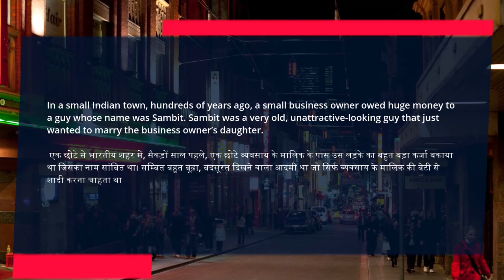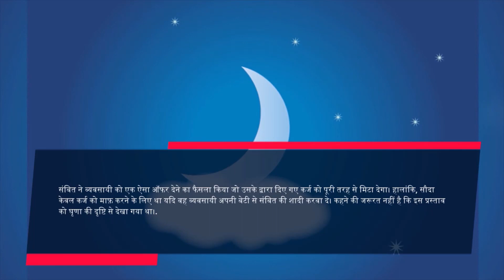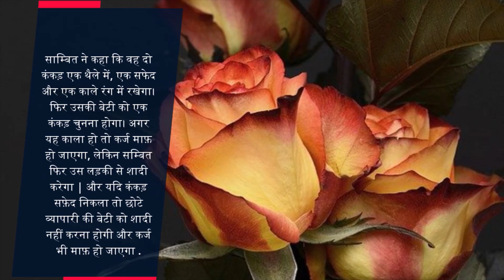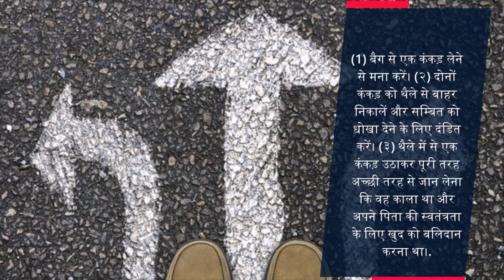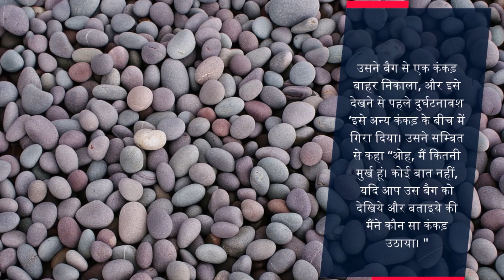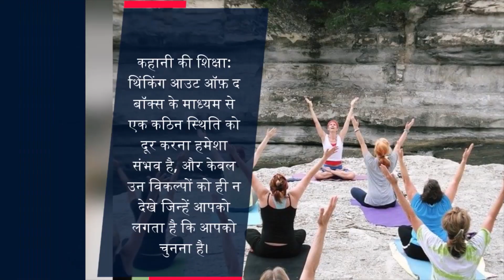बेहतरीन कहानी Thinking Out of The Box | An Interesting Example | Motivational Story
Learn to think out of the box. In this video, the story is narrated in a way that anyone could find the height of one's thinking and level in real-time when in trouble. If you are in difficult times, and you don't have any choice, this video will open up your eyes. A very good story for all ages and interest groups.